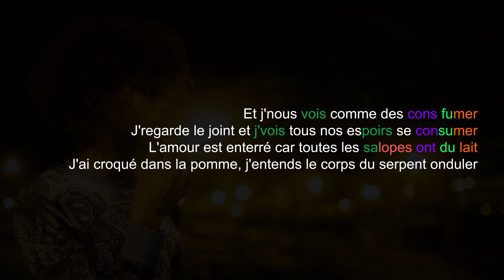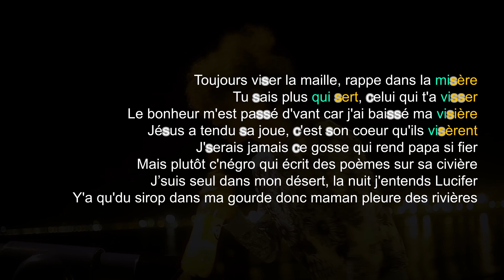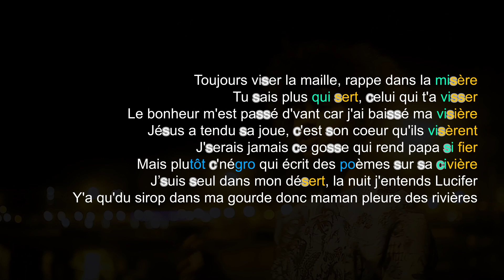Schéma de rime | Luv Resval - 7 Vies